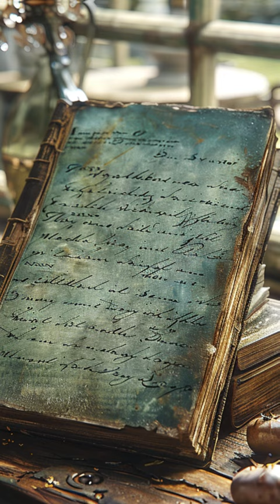Eeri Head of Diogo Alves: A History Revisited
Eeri Head of Diogo Alves#shorts